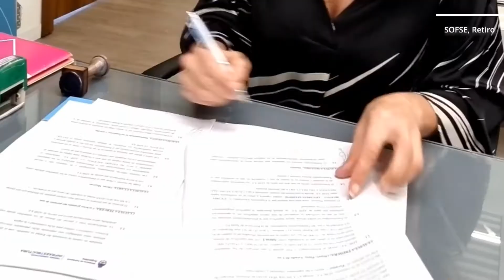🗓 Este es mi resumen de la última semana.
🗓 Pasó una nueva semana de actividades. Este es el resumen de los últimos días.

🔹️Visita a la FIT - Feria Internacional de Turismo de América Latina, donde TrenesArgentinos recibió de yanmartinez.ok, secretaria de Promoción Turística de la Nación,
una licencia de MarcaPaís

🔹️ Firma de un convenio con el intendente de Alberti Germán Lago, en donde se da en custodia a la Municipalidad un espacio para llevar adelante actividades culturales, educativas y comunitarias destinadas a las y los albertinos.

🔹️Recorrida del nuevo "Paseo Las Tipas" en el entorno de la estación Capilla del Señor, del distrito de ExaltaciónDeLaCruz, junto con el intendente de la ciudad Nanni Diego, la subsecretaria de Planificación y Coordinación del Ministerio de Transporte de la Nación Argentina Micaela Moran, el presidente de la asociación de Teqball de argentina Felipe Videla y el gerente general de Administración y Finanzas de ADIF Ivan kildoff.

🔹️Reunión de Directorio de Trenes Argentinos Infraestructura, donde se firmaron los estados contables de TrenesArgentinos.

🔹️Junto con la intendenta del Municipio de Vera Provincia de SantaFe Paula Carolina Mitre, se firmó un convenio desde ADIF, donde se le da un permiso de uso de un espacio ferroviario no operativo, para el cuidado, la parquización y el embellecimiento del lugar, y ser utilizado y disfrutado por las vecinas y vecinos de la ciudad.

🔹️Reunión de Directorio de Trenes Argentinos Operaciones, donde se firmaron los estados contables de Sofse.

Además, se adjudicó la construcción de los andenes isla y apeaderos para la  LíneaSarmiento, BelgranoSur, LíneaMitre y TrenDeLasSierras, como así también la automatización de los ocho pasos a nivel del futuro servicio ferroviario que une Haedo con Caseros.

🔹️Nota periodística en el programa “Feudale Café”, por radio LA CIELO 103.5 y para la Agencia de Noticias Argentina Télam.

🔹️Participación de los festejos de los 100 años de vida a la Unión Ferroviaria, junto a su secretario general Sergio Adrian Sasia y las compañeras y compañeros